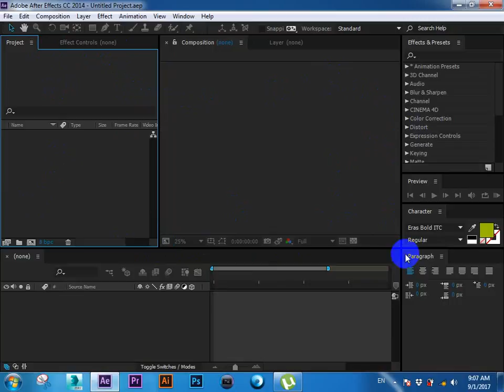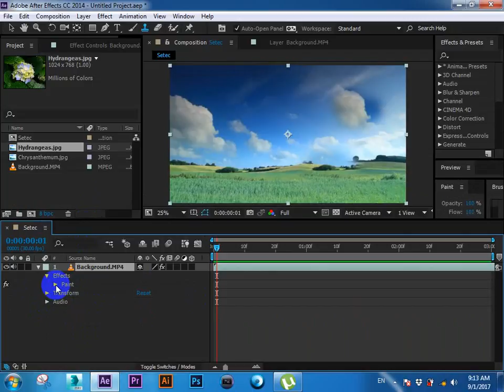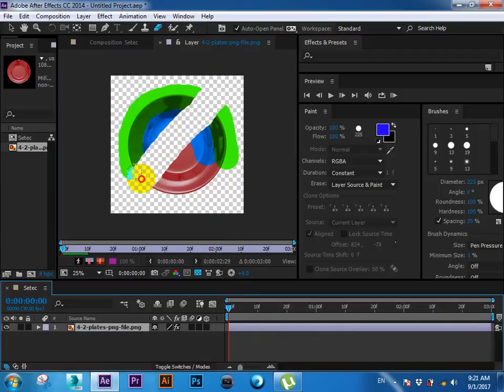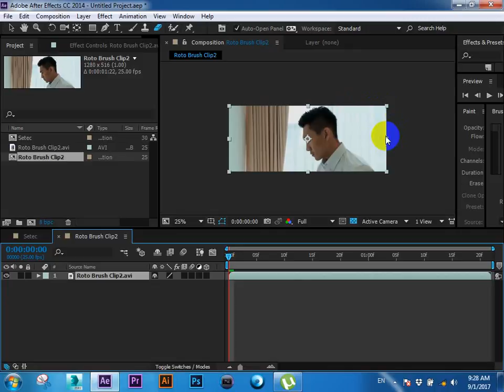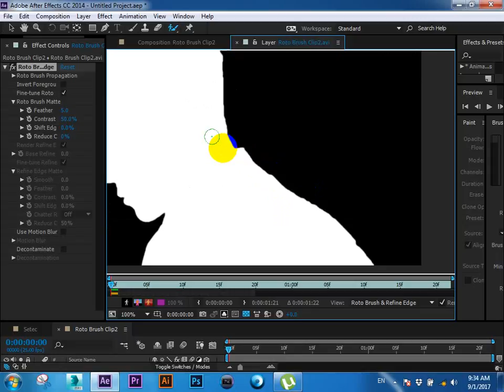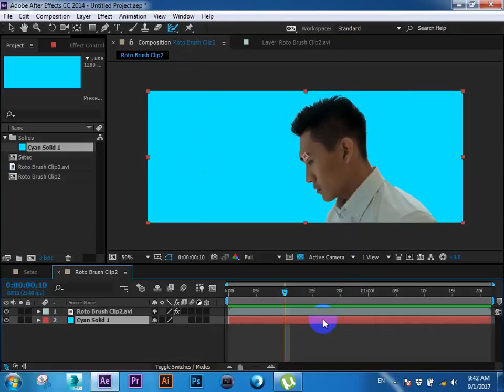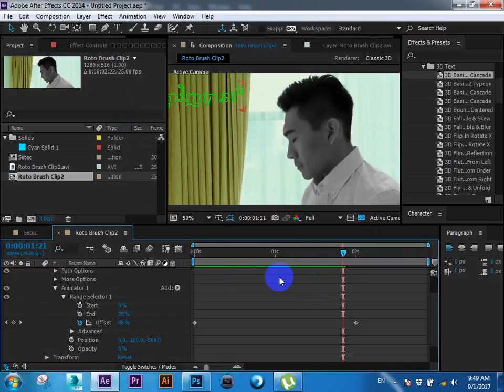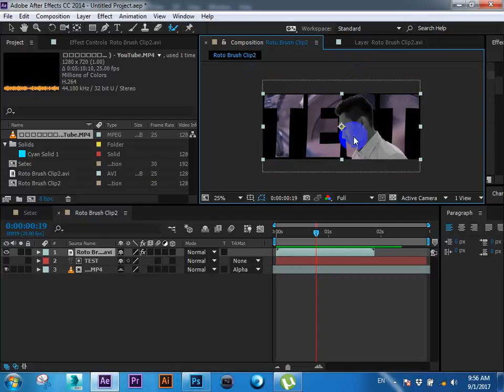06- Adobe After Effect, Roto Brush Tool (Learn Together@Setec Institute), SN8